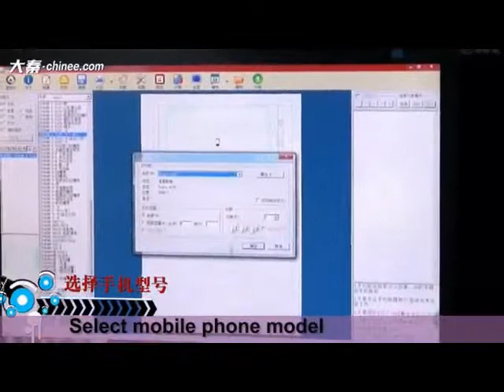Rose decals making machine for iPhone 6s